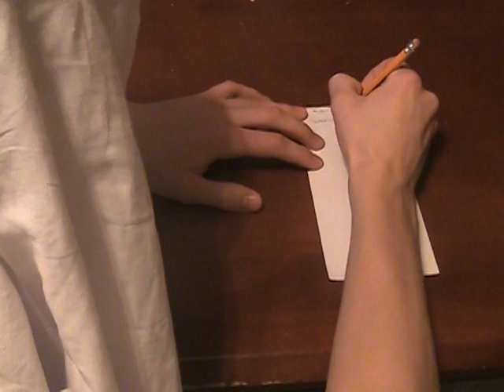Emily's Greek videos MOV005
Videos Emily took in March 2010